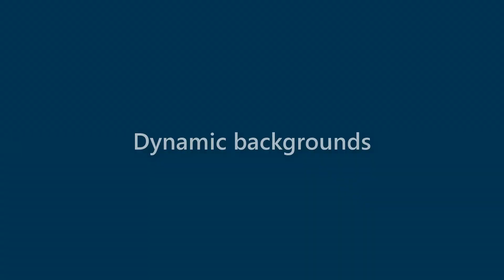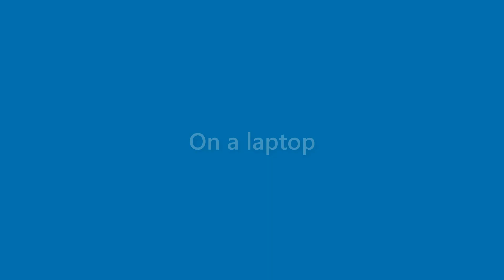Sammy Watts - appearance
Name Look - Sammy Watts - appearance. In this video we present "Sammy Watts" name look and feel in various scenarios.
This video will cover:
How does "Sammy Watts" look as a personal letterhead?
How does "Sammy Watts" look on a business card?
How does "Sammy Watts" look on a computer/laptop screen?
How does "Sammy Watts" look with different background colors?
How does "Sammy Watts" look with various fonts?